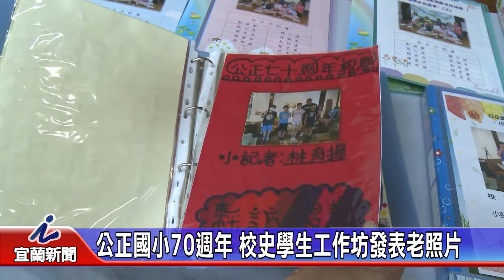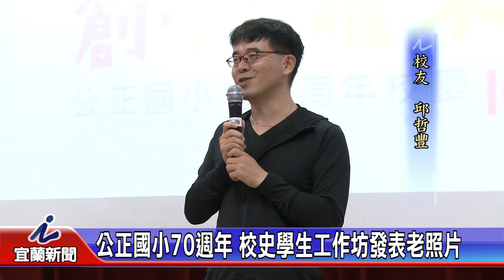公正國小70週年 校史學生工作坊發表老照片